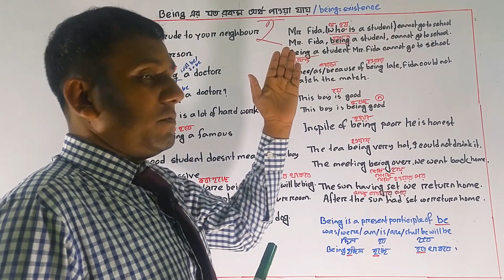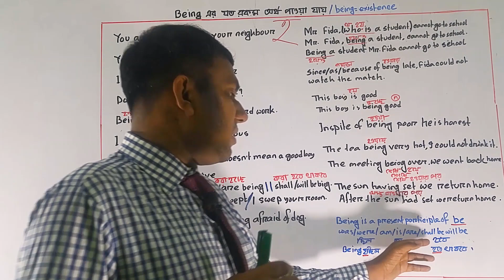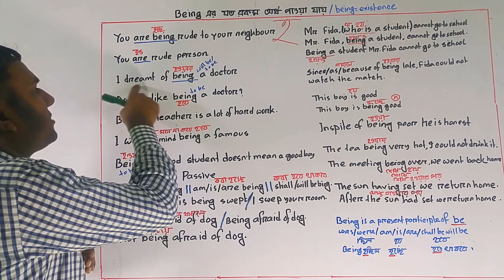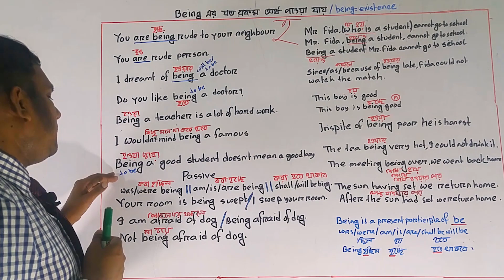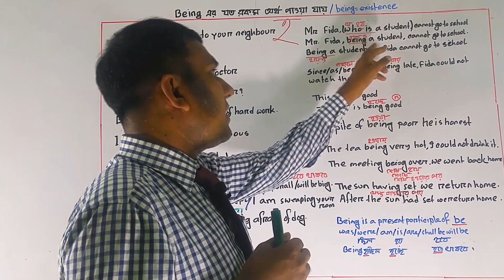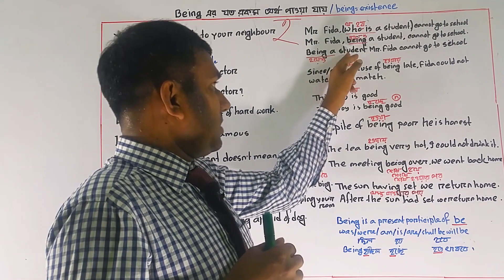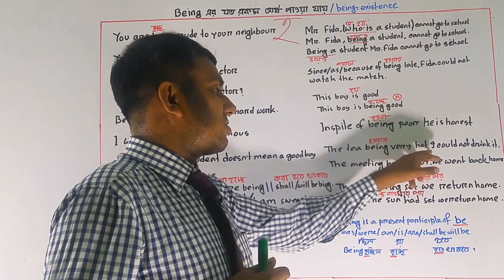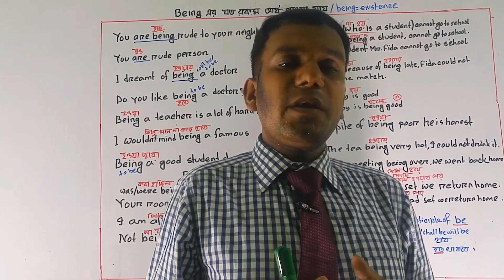IELTS Standard English | Uses of Being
International English Language Testing System (ielts) is here for language learning. Do ielts course full version Bangla. IELTS, which stands for the International English Language Testing System, is an internationally recognized test of English language proficiency. It is used to assess the language abilities of individuals who wish to study or work in countries where English is the primary language of communication.

The IELTS test measures a candidate's proficiency in four areas of language skills: Listening, Reading, Writing, and Speaking. The test is designed to assess the candidate's ability to communicate in English in various situations, such as academic, social, and professional settings.

There are two types of IELTS tests: the Academic test and the General Training test. The Academic test is intended for individuals who wish to study at a higher education institution where English is the medium of instruction. The General Training test is intended for individuals who wish to work, immigrate, or study at a non-degree level in an English-speaking country.

The IELTS test is accepted by over 10,000 organizations in more than 140 countries. Some of the organizations that recognize IELTS include universities, colleges, governments, and employers. A high score on the IELTS test can help individuals achieve their academic and professional goals, such as obtaining admission to a prestigious university or securing a job in an English-speaking country.

In addition to its uses in education and employment, IELTS is also used for immigration purposes. Some countries, such as Canada, Australia, and New Zealand, require immigrants to take the IELTS test to demonstrate their English language proficiency.

Overall, the IELTS test is a valuable tool for individuals who wish to study, work, or immigrate to an English-speaking country. It provides a standardized way to measure a candidate's English language skills and is recognized by a wide range of organizations around the world. Spoken English is an important skill for individuals in Bangladesh and India, as English is widely used as a second language in both countries. In Bangladesh, English is one of the official languages and is widely used in education, government, business, and the media. In India, English is also widely used in education, government, business, and the media, @particularly in urban areas. @BelalLanguageSchool

Despite its importance, many individuals in Bangladesh and India struggle with spoken English due to factors such as lack of exposure, inadequate English language education, and regional language barriers. However, there are several initiatives in both countries aimed at improving English language proficiency among the population.

In Bangladesh, various public and private organizations offer English language courses and training programs, such as the British Council, the American Center, and the Dhaka Language Club. Additionally, many universities and schools offer English language instruction as part of their curriculum.

In India, there are numerous English language training institutes and coaching centers, such as the British Council, the American Institute of English Language, and the International English Language Testing System (IELTS) coaching centers. Many schools and universities also offer English language instruction.

In recent years, there has been an increase in the use of technology to improve English language proficiency in both Bangladesh and India. Online language learning platforms, such as Duolingo, Babbel, and Rosetta Stone, have become popular among individuals seeking to improve their English language skills.

Overall, while there are challenges to improving spoken English in Bangladesh and India, there are also many resources and initiatives available to individuals seeking to improve their language proficiency. With continued efforts to promote English language education and training, the population's proficiency in English is likely to improve in the coming years